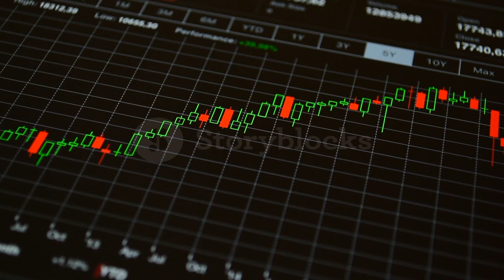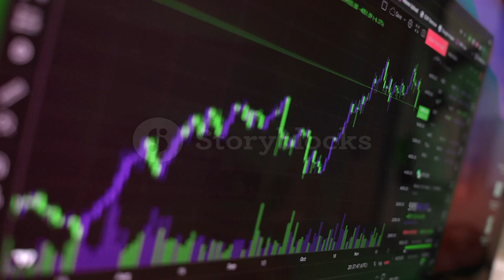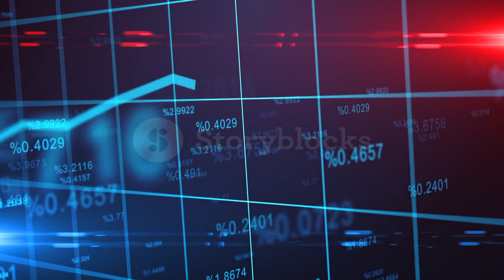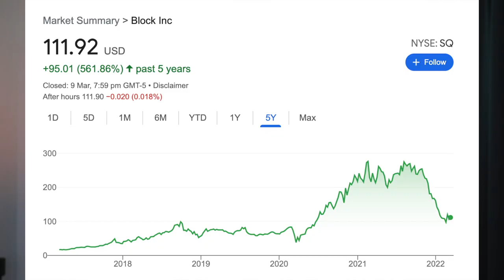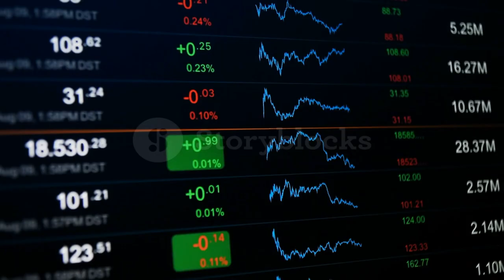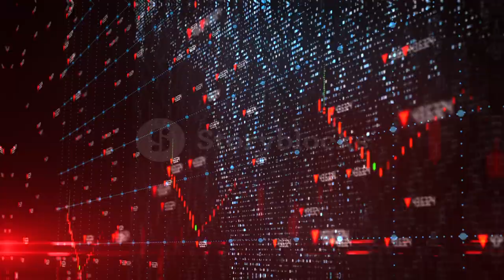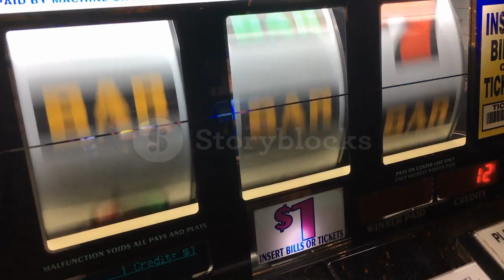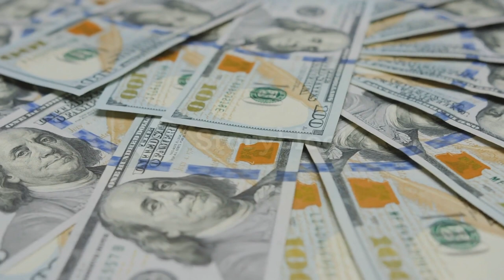How To Start Investing With $100 (Beginners Guide)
How To Start Investing On A Budget (Beginners Guide)

Investing can seem like a daunting task that takes lots of money to get started but really you need very little money. Beginning with $100 is plenty so during this video I'll be showing you the complete guide to get started with investing with just $100.

Best New Zealand Investing Platforms - Beginners Guide